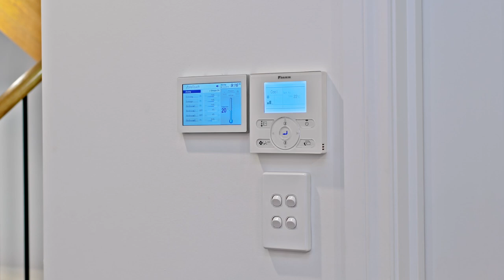2B College Road, Somerton Park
Contact Jason today for further information.